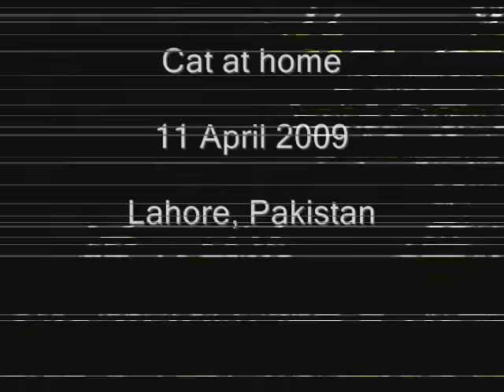Cat at Home 11 April 2009 Lahore, Pakistan